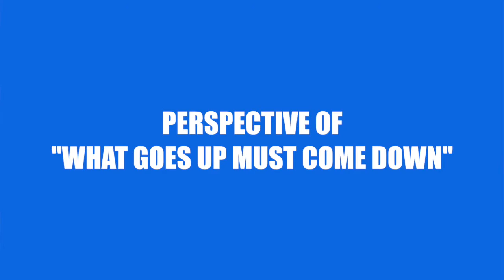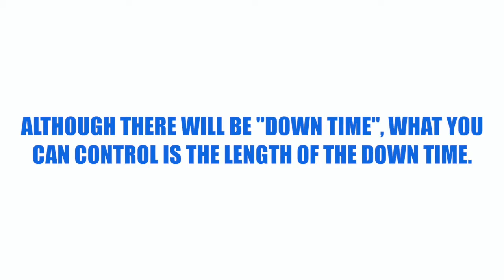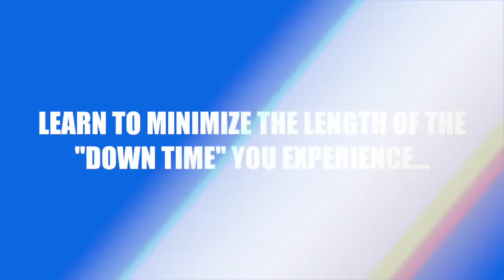It's Not Always Going To Keep Going Up. TRUTH! - CMI0010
In this video my two boys share an important insight with you. Nothing always keeps going up and yet so many people either consciously or subconsciously have an expectation for things to keep going up. Therefore they don't anticipate and factor in for down time. Watch this.